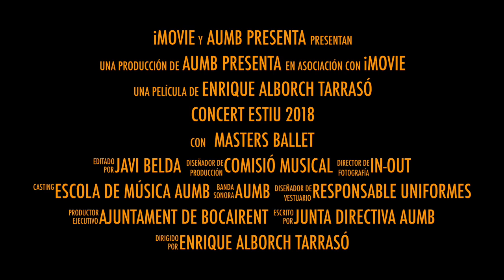Vine al concert Homenatge a la Plaça de Bous de Bocairent en el seu 175è aniversari | 21.07.2018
Video promocional del Concert

HOMENATGE a la PLAÇA DE BOUS - 175é ANIVERSARI

“La música dels nostres arrels”

Dissabte 21 de juliol de 2018. 23:00. Plaça de Bous de Bocairent